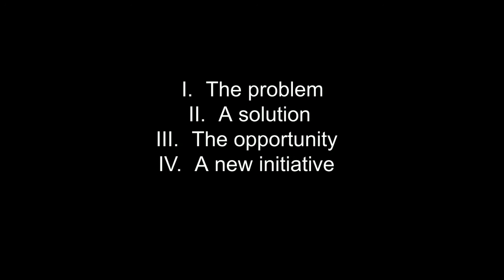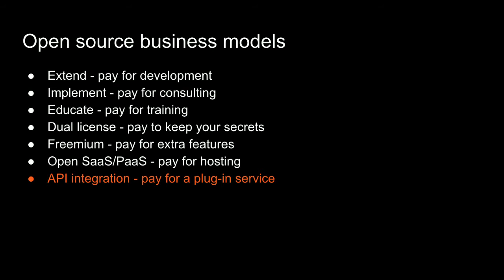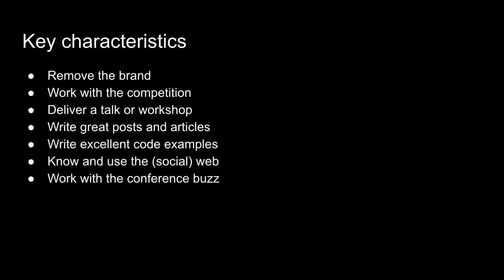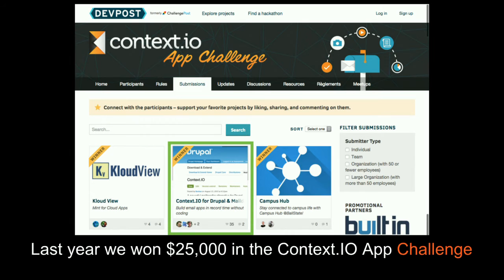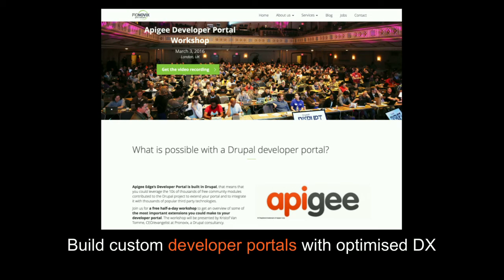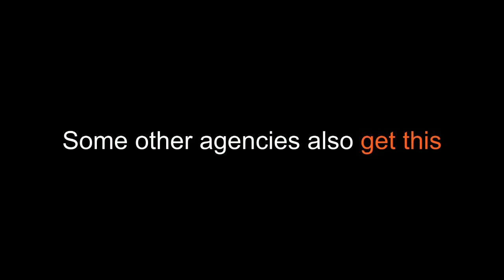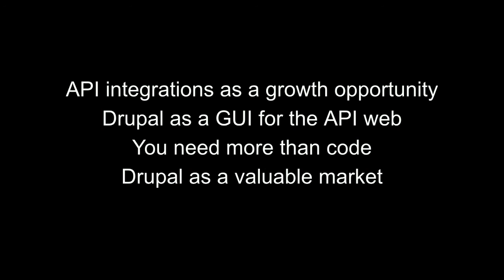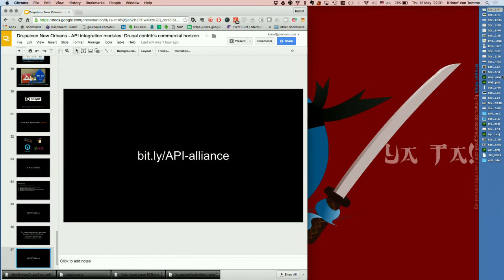DrupalCon New Orleans 2016: API integration modules: Drupal contrib’s commercial horizon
Drupal.org currently lists nearly 4'000 third party integration modules. Many of which integrate Drupal with the APIs of commercial service providers. Because these modules indirectly generate recurring revenue, they don’t really fit into our community’s model for contributed code.

Built by consultants to fill a customer requirement, most 3rd party modules fall into disrepair after they have been delivered. We shouldn’t depend on volunteers to maintain 3rd party integration modules. SaaS companies are making money on the value that the community helps them realise. But it is really hard to convince a SaaS company that they should pay for the maintenance of a module when they don’t know our community.

To convince them we need to go out of our comfort zone as developers and provide more than code, we’ll need to explain why Drupal is a great community in which APIs can gain traction, explain why they should invest in the community. We’ll need to help SaaS companies connect with developers and customers that will use the module. In the API world they call this developer evangelism...

In this session I will explain how we've been able to increase the value of Drupal for API companies and how we are getting paid for these services by ISVs (Independent Software Vendors) like Brightcove, Context.io and Clarify.io. I will explain why 3rd party integrations are so important and give an overview of the health of Drupal's third party integrations with statistics about Drupal 8 upgrades and usage in comparison to other module categories.

I will further explain:

How we can increase outside funding for the community,
How we can help improve the maintenance of these modules,
Why and how Drupal could become a GUI for the API web
How this could help us grow in the business application market
How this could attract more clickers to Drupal, an untapped developer demographic that will help us grow the community ​

This session is meant for ISV/API companies, community leaders, business owners, module maintainers and interested community members at large. You won't need any prior knowledge about the community or about APIs, but you will need to be interested in the murky interface of business and community.